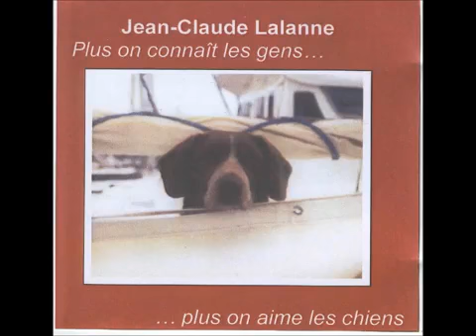Jean-Claude Lalanne - Président bien au chaud